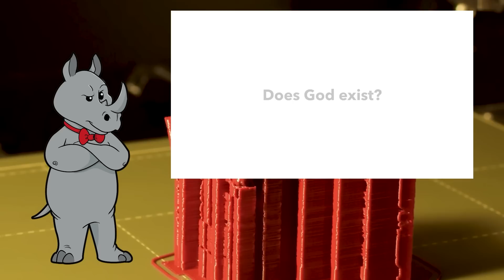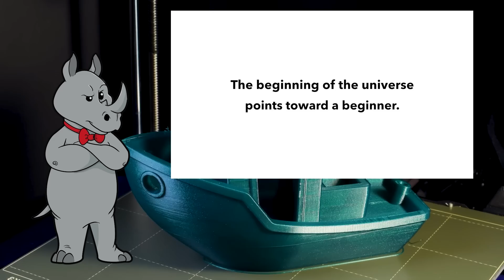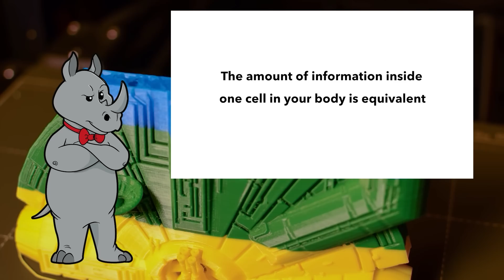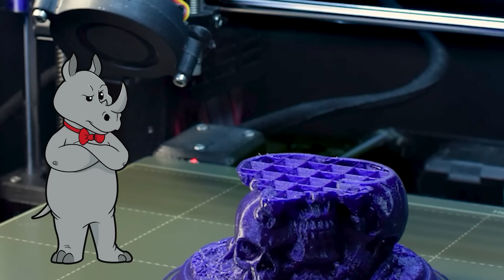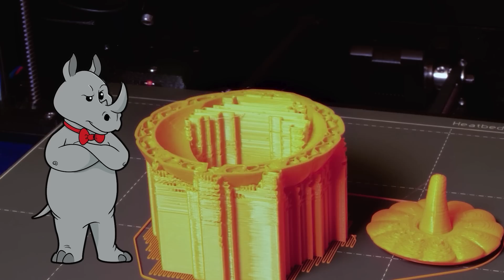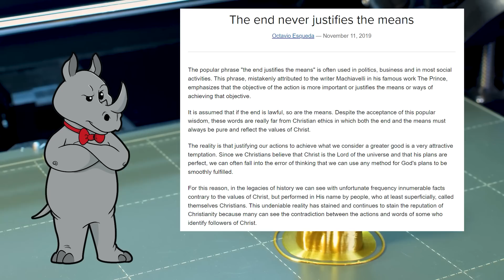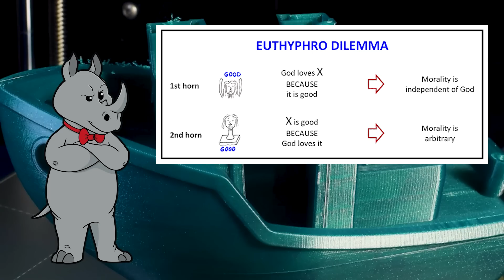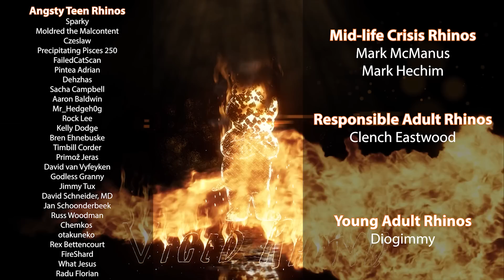If This Is The Best They Have, They Don't Have Much...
Sean McDowell of Biola University goes over five arguments for god.  You'd think these would be the best arguments, and if they are...then they really don't have much.

At least 75 per cent of our DNA really is useless junk after all
8.2% of the Human Genome Is Constrained: Variation in Rates of Turnover across Functional Element Classes in the Human Lineage
Prejudice, Social Stress, and Mental Health in Lesbian, Gay, and Bisexual Populations: Conceptual Issues and Research Evidence

0:00 - Intro
1:18 - The Cosmological Argument
5:22 - The Fine Tuning Argument
9:12 - Argument from DNA
16:44 - The Moral Argument
27:10 - The Resurrection
29:00 - Comment of the Day

Mailing Address:
Viced Rhino
L2A 5N1